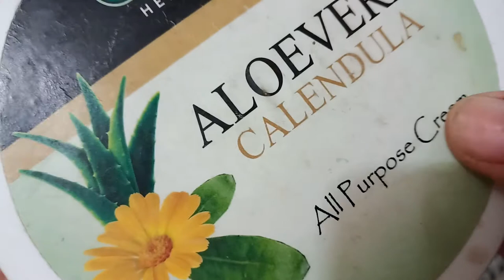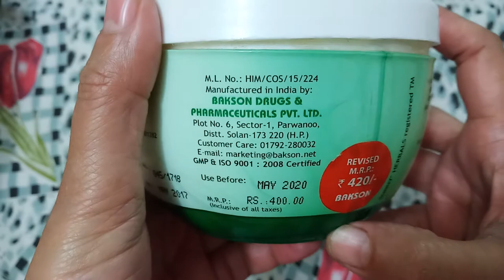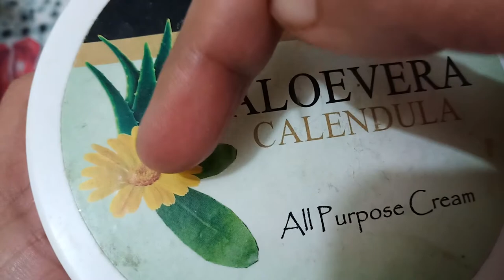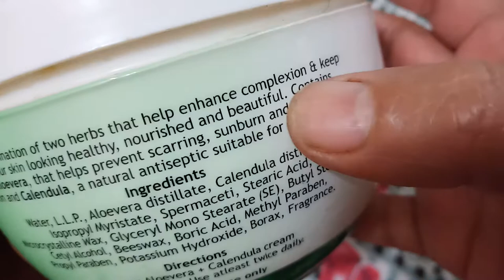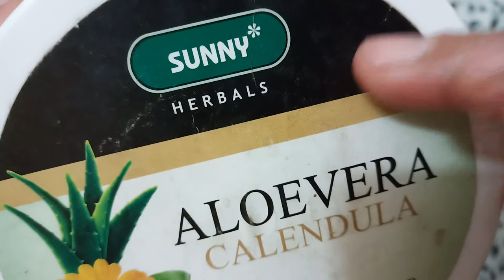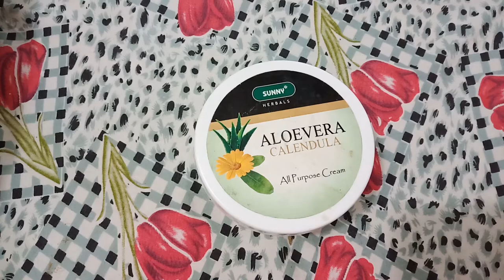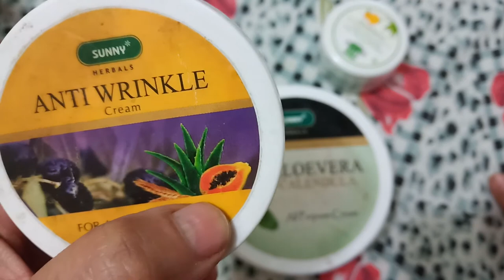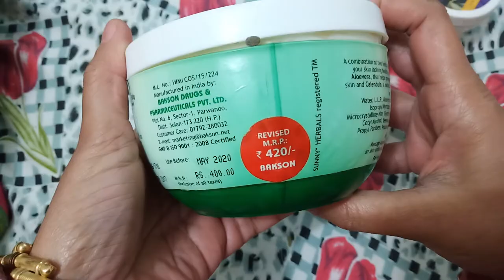Best homeopathic cream for best results I love it 😻kya ye best homeopathy cream h?? महिमा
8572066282 Latest tending| simmer party wear |suits# #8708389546

Google pay 📲

झेन की देन' पाठ से आपको क्या संदेश मिलता है video highlights झेन की देन किस दर्शन से प्रभावित है? पतझर में टूटी पत्तियाँ का लेखक कौन है ? जापान में जहाँ चाय पिलाई जाती है, उस स्थान की क्या विशेषता है sanwle sapno की याद animated video story

१-boya mic-M१

३-my smartphone Hindi class
Class hindi